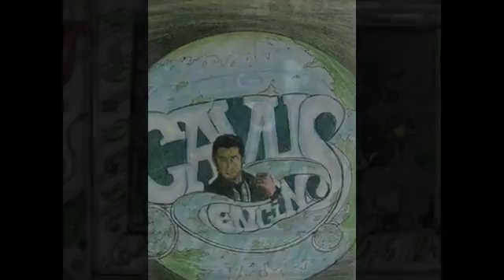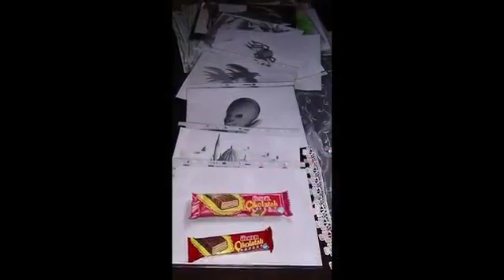RESİM ÇALIŞMALARI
çizim benim işim...